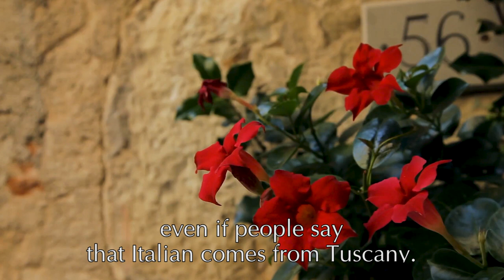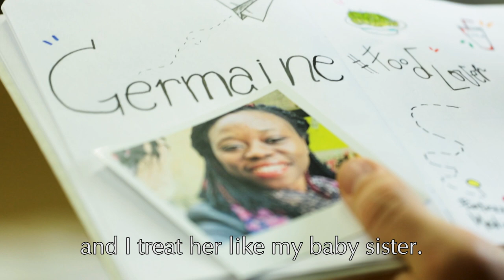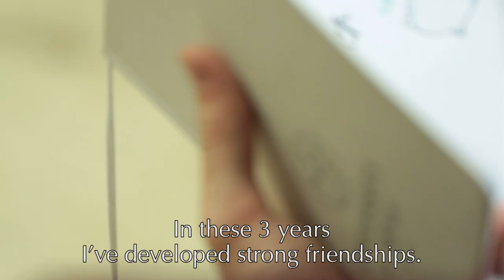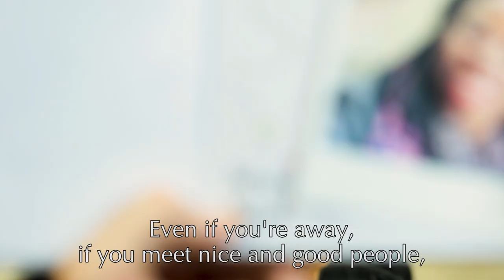UniSi StoryLab, Cap. IV - Germaine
Germaine's Story.
Pre-enrolment procedure will be open for international students until 28th April.
International students wishing to enrol for 2021/2022 on the 1st and 2nd level degree courses taught in English must submit their documents for the assessment of entry qualifications using the online platform

UniSi StoryLab is an audiovisual storytelling project developed by the University of Siena to promote the city and its territory,  its human resources and its formative offer.

The university and the city from an unconventional and an original point of view: the one of the incoming students, who have been living a mobility’s experience. The best way to know Siena from a new perspective, the one of cultural confrontation and integration.